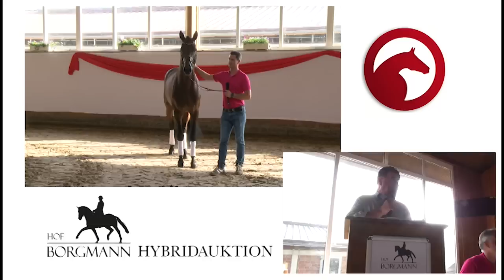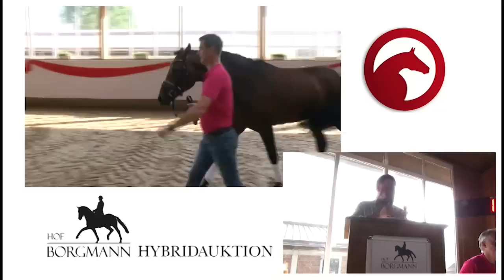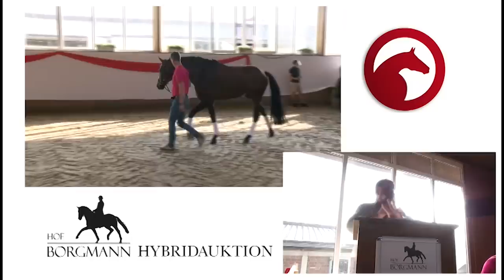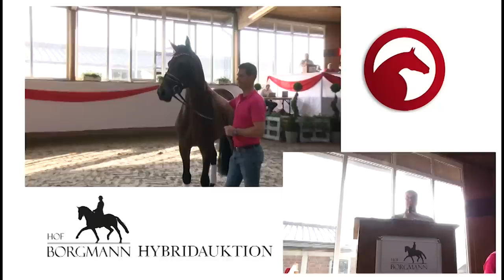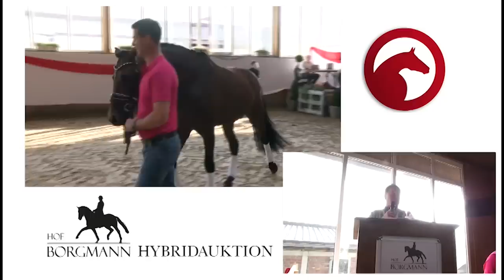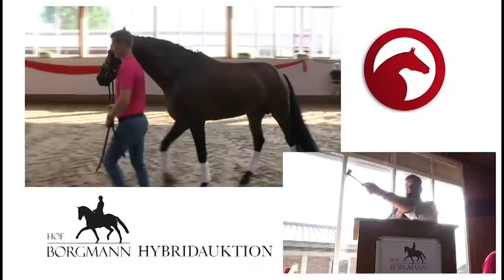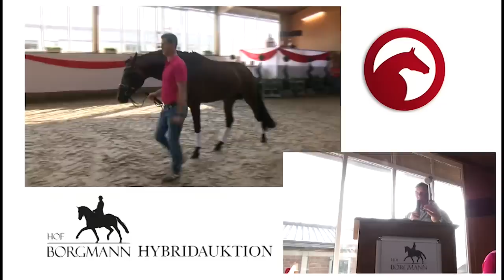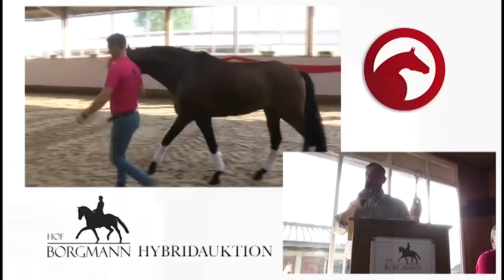1,65 Millionen € 😱 | für About You (AC-DC x Estobar) | Borgmann Hofauktion